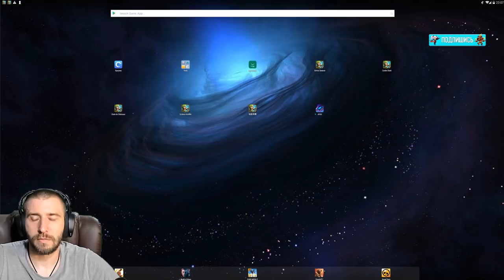ТЕСТИРУЕМ ЗЕФИРКУ НА АРХИДЕМОНЕ \ БИТВА ЗАМКОВ \ CASTLE CLASH